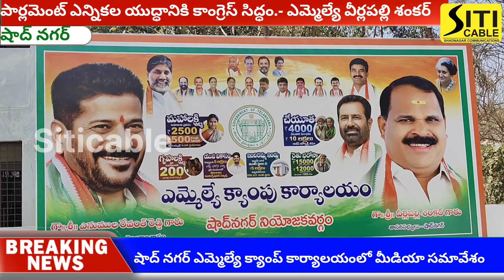పార్లమెంట్ ఎన్నికల యుద్ధానికి కాంగ్రెస్ సిద్ధం. కాంగ్రెస్ పార్టీలోకి చేరికలు ఉంటాయి.-ఎమ్మెల్యే శంకర్